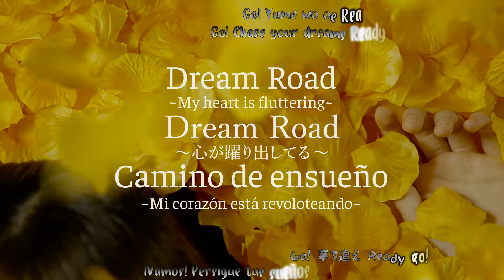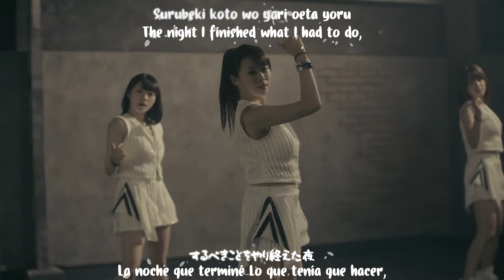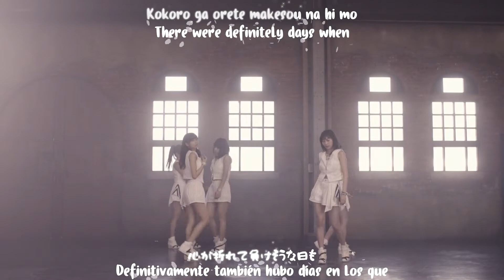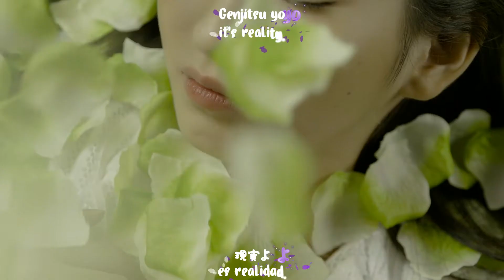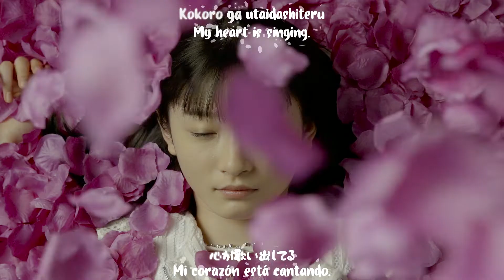Juice=Juice-Dream Road ~Kokoro ga Odoridashiteru~ sub español/english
Notas de traducción:
A pesar de que en la traducción en inglés de Up-Front el título es "mi corazón está bailando", al checar los kanjis, se hace uso de 躍り(salto/trote/brincar) en vez de 踊り(bailar), por lo cual la palabra tiene un significado totalmente diferente.

Translation note:
Although in the English translation of Up-Front the title is "my heart is dancing", when checking the kanji, it makes use of 躍り(jumping/leaping) instead of 踊り(dancing), so the word has a totally different meaning.